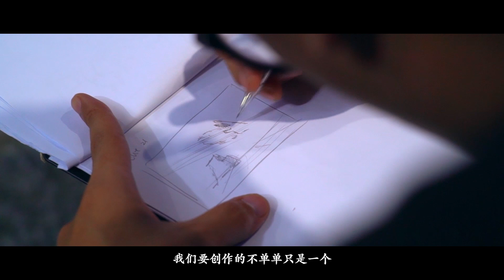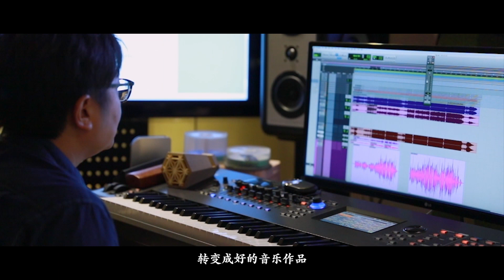宸汐緣 Love And Destiny 主創特輯 張震 倪妮 CROTON MEGAHIT Official(Updated)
*部分地區受版權因素未開放。
*Some regions are blocked due to authorization issues.

《宸汐緣》是由林玉芬執導，張震、倪妮 主演的極美愛情故事。 講述了戰神九宸與少女靈汐相愛的故事。

戰神九宸萬年前為封印魔神而陷入沈睡後，突因少女靈汐的誤闖而甦醒。兩人在相處過程中，因彼此欣賞而漸生情愫。靈汐被發現天生自帶煞氣，而此煞氣恰是魔族靈藥，會解開魔神的封印，使魔神復甦，禍及天下眾生，此乃大忌，兩人感情從此命運波折。
九宸不願枉殺無辜，頂住壓力，拯救靈汐，去除煞氣。靈汐在九宸的幫助下，從一個天真少女成長為帶領族人反抗魔神的領袖。兩人也在歷盡磨難後收獲愛情。正當兩人終於走到一起，享受甜蜜之際，魔神終於破出封印，禍害天下，蒼生陷入一片苦海。九宸面對天下安危，毅然肩負起戰神的責任，與魔神鏖戰數日，終於再次克制了魔神，守護了天下。然因自己耗盡修為，倒在了心愛之人靈汐的懷抱。